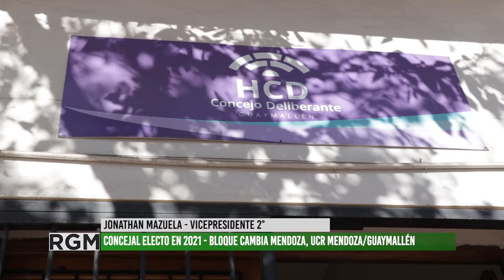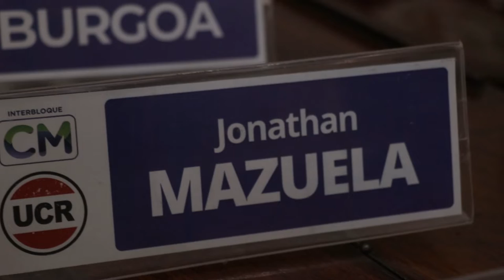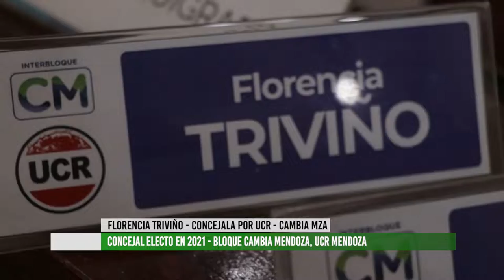Nuevos concejales de Guaymallén presentan sus líneas de trabajo para el departamento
En esta oportunidad, Jonathan Mazuela y Florencia Triviño comentan sus áreas de interés dentro de poder legislativo del municipio. También hicieron hincapié en la necesidad de escuchar los problemas de la comunidad y acercar soluciones, tanto a través de las uniones vecinales y delegaciones, así como a través de herramientas digitales. Ambos concejales forman parte del Bloque Cambia Mendoza por la Unión Cívica Radical, por lo que se proponen trabajar en la misma línea que el actual ejecutivo.